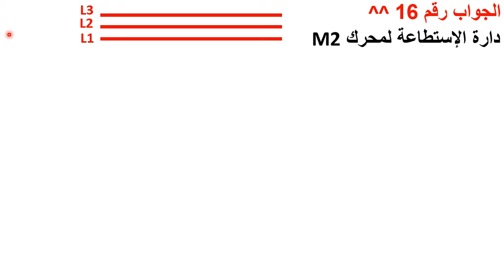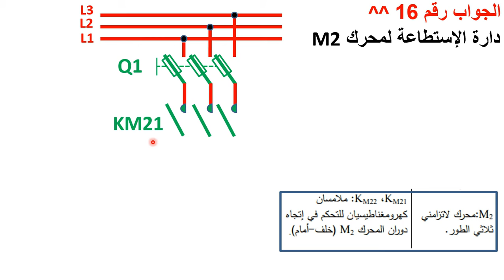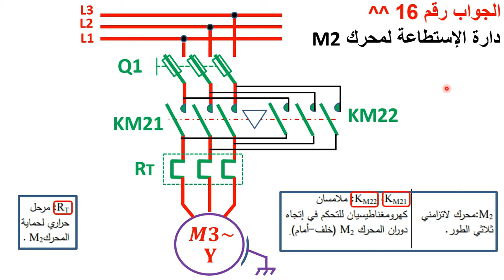حل سؤال 16 بكالوريا 2016 موضوع الثاني